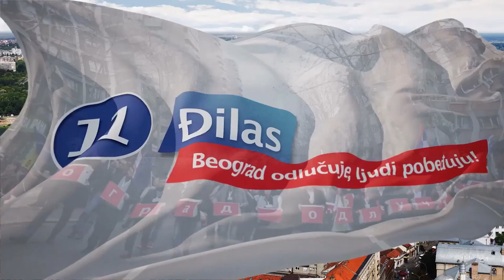Copy of Glasamo pa pozovemo - 011 za Beograd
Izborni spot za listu Grupe građana Dragan Đilas - Beograd odljučuje, ljudi pobeđuju

Uploader of Dragan Đilas - Beograd odlučuje, ljudi pobeđuju!